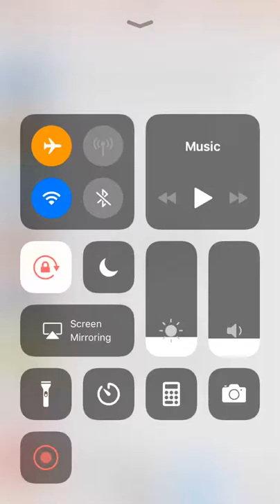Panda Fighting - Facebook Messenger Gameplay HD